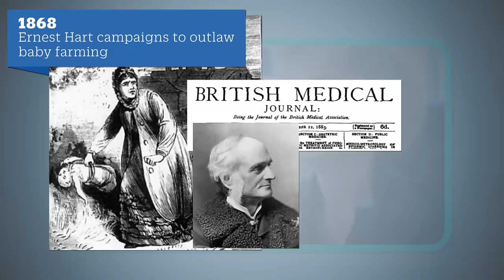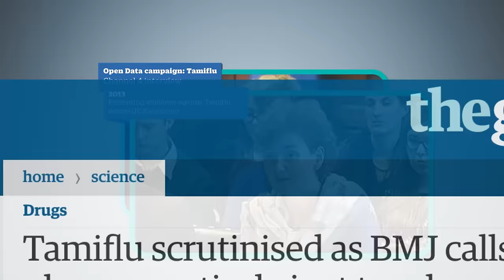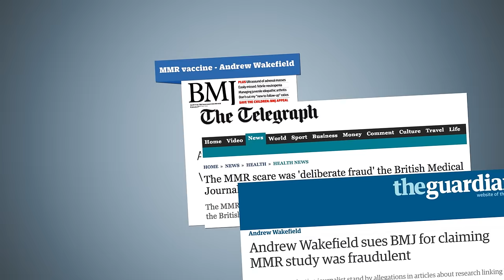BMJ - challenging the status quo since 1840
For many years, The BMJ and its editor Fiona Godlee have been featured in the media for their role in taking on the medical establishment for the benefit of patients and healthcare in general. Integrity in medicine is high on the agenda for the organisation BMJ, which empowers frontline staff to drive change to improve patient outcomes.